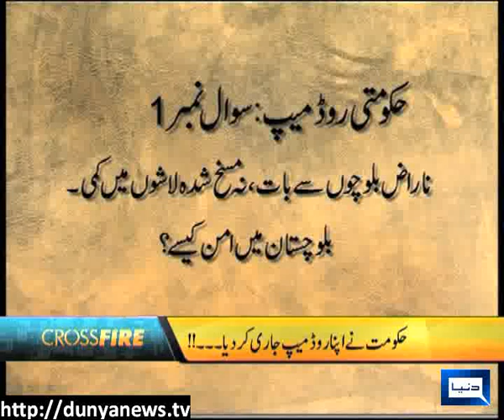Dunya News-CROSS FIRE-26-06-2012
Shahid Hassan Siddiqui, Tasneem Ahmed Qureshi & Senator Zafar Ali Shah join Maher Bukhari to discuss Roadmap. The new Government will be able to?